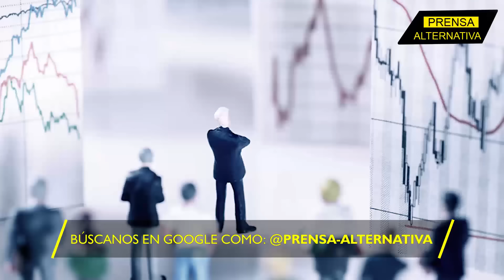Sheinbaum se los advirtió: "La REFORMA es mandato POPULAR"! EEUU en jaque!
¡El verdadero ejército está con Claudia Sheinbaum! ¡Si Washington toca un pelo de la reforma judicial, la pasará muy mal! ¿Qué mejor receta para enfrentar a la oposición, que el pueblo mismo? Sheinbaum se los ha advertido a los ultraderechistas y proimperialistas: La reforma judicial, es un MANDATO POPULAR.

Director General: Juan José del Castillo - El Jota
Jefe de Prensa: Enzo Anchante REV100001JP01
Redactor: Ayron Zeni

Org
JP1
L03
E04
sep2024PA

Info0
Pr1
RA0001
Loc3
Edt4